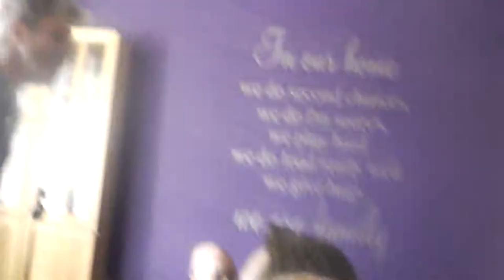I thought I saw you last night - Duet with Steve Poltz and Kat Healy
Live in Largs 2012
The contrast is rubbish but the sound is good